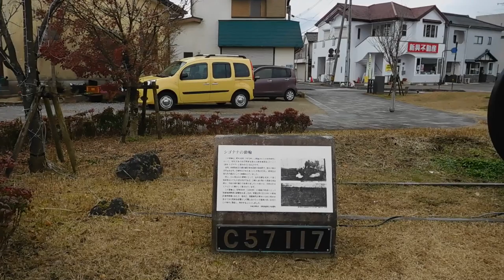クリスマス2018西都城駅前20190101昼間にDSCN3518